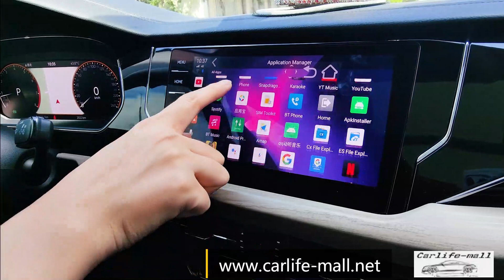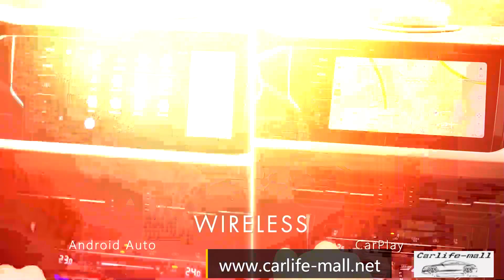4+64 qualcomm snapdragon450 Octa cores smart android 9 AI box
1. if ur car has OEM carplay, can fit
2. system android9, qualcomm snapdragon
3. support music, video, split screen etc